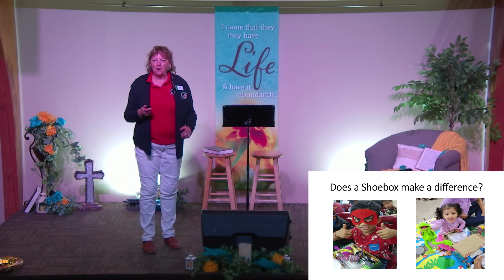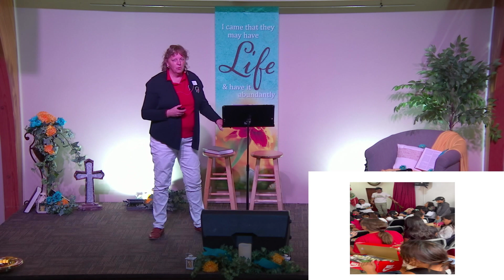We All Have A Story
We will be sharing the stories of some of the flock of God.